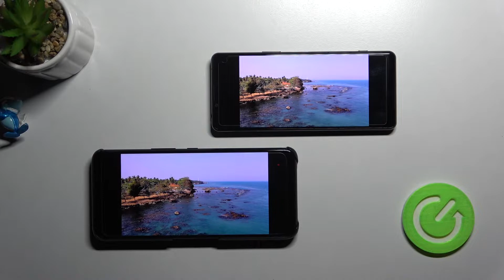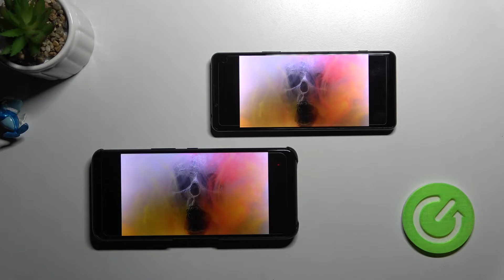Comparison of Sony Xperia 5 Mark III and Asus Rog Phone 5s | Display Comparison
Today you can see two models of popular smartphones. To see what they are capable of, what performance they have, and most importantly, to see how well they transmit the picture. After watching this video, you will be able to decide for yourself which display suits you best. Let's turn on two videos on our phones at the same time and watch if there are any problems or picture delays. Put likes and stay with us.

What characteristics should a high-quality display have so that the user can use it safely? How do the screens of the two devices compare? What is the best way to compare the displays of two phones?